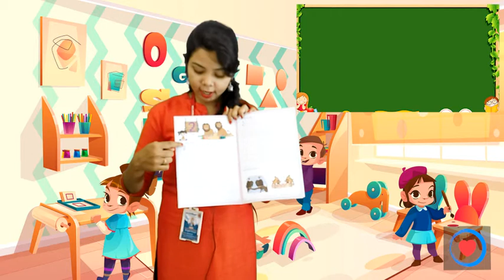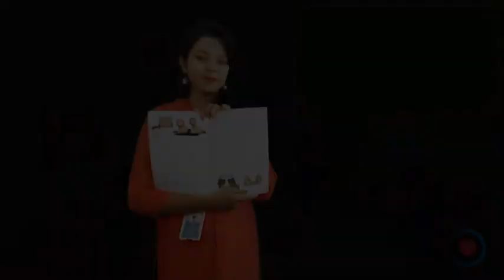Number 2 writing